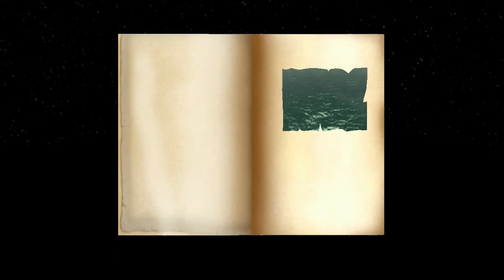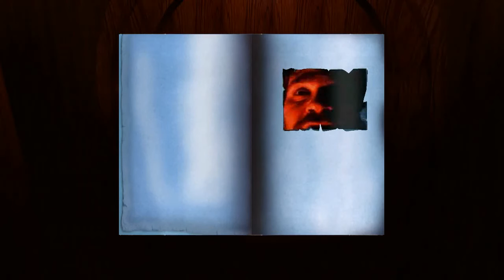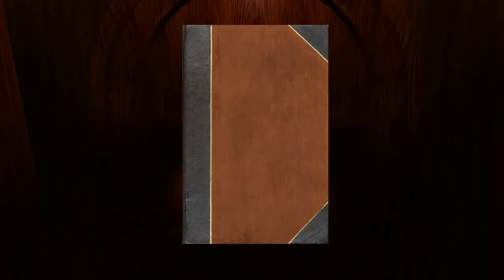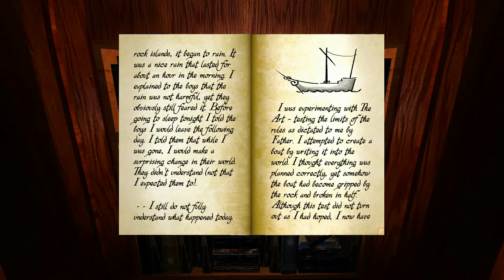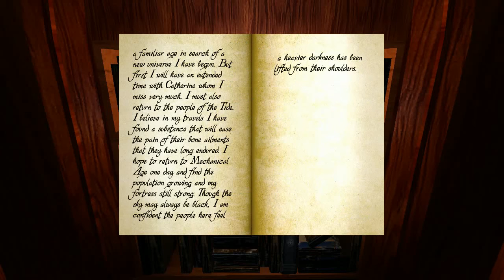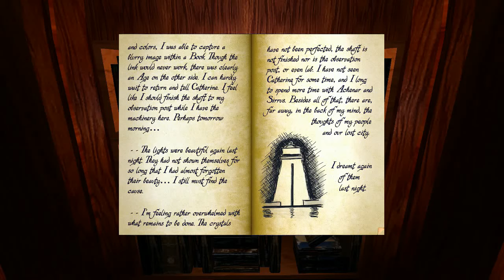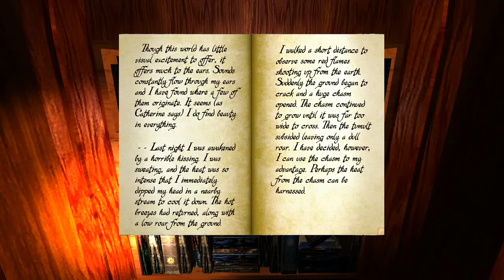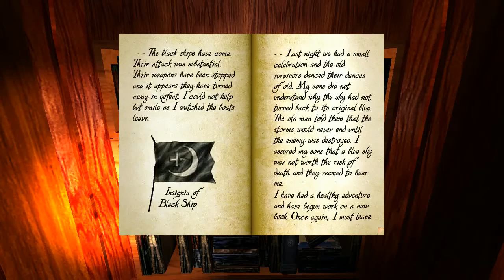Myst | Episode 1: The Reading Episode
I am stupid.